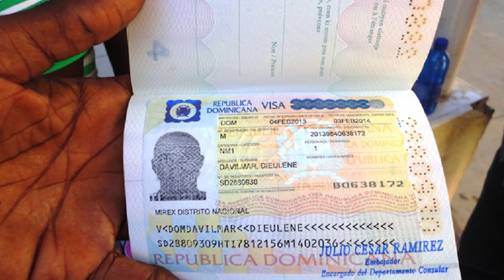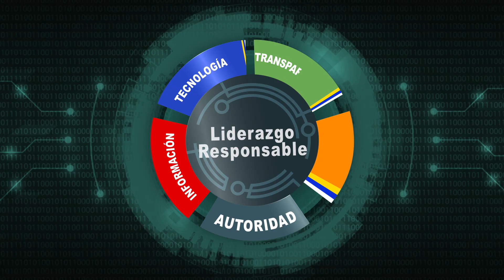🤜🏼Tragedia de Valverde:La Corrupción detrás de las deportaciones Haitinas en RD 🤛🏼